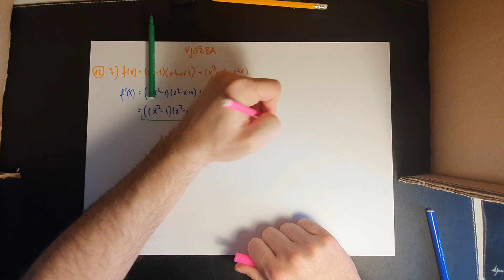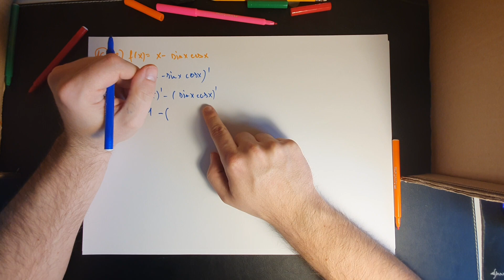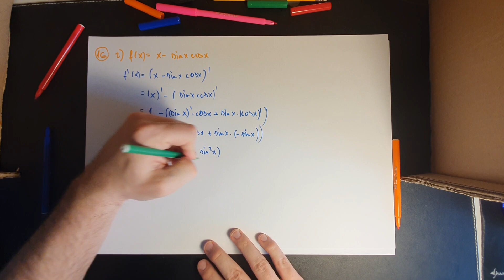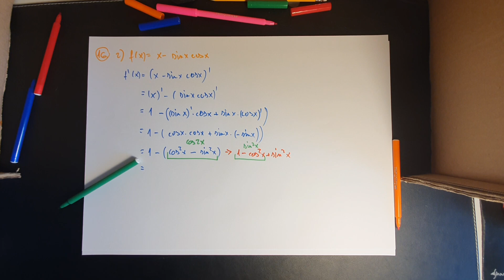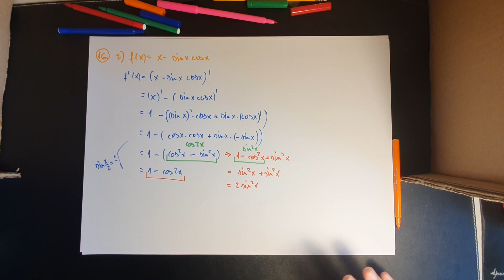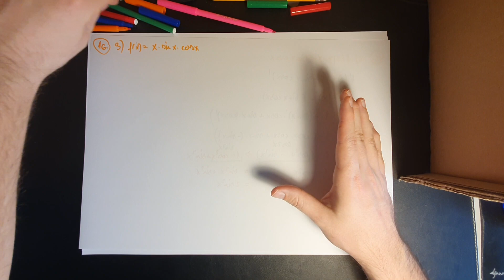6. Pravila deriviranja - još neki primjeri